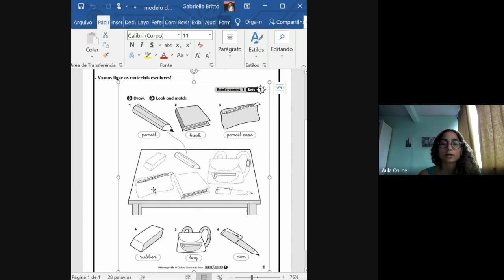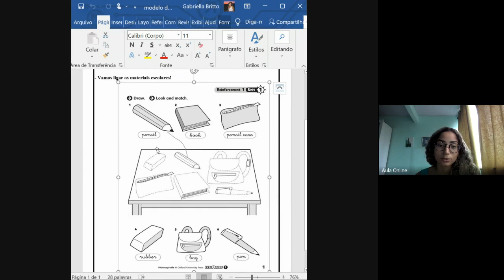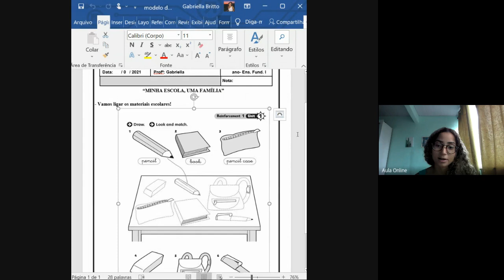Aula de inglês 1º ano semana 30